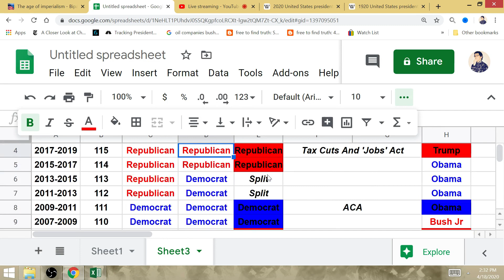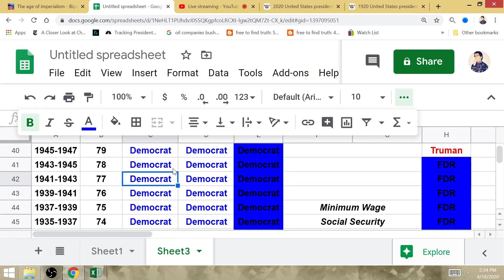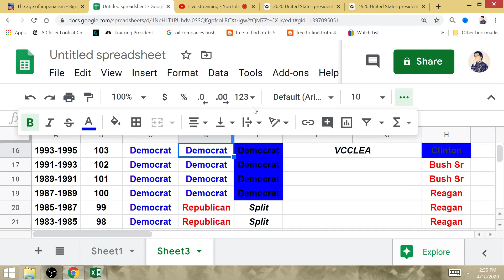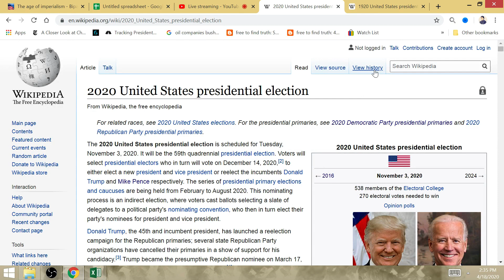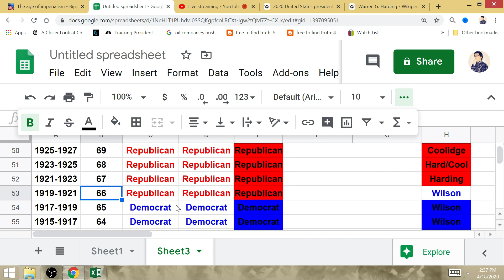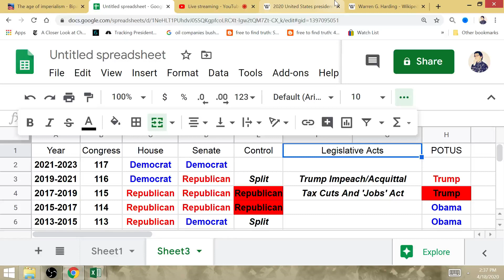2020 Election: WARREN Harding 1st President Women voted for! Elizabeth POTUS 100 Year after Suffrage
An elderly Warren Harding became President in 1921, he was the 1st President women could vote for, and he died 2 years later while in office in 1923. This is a clue that Elizabeth Warren will win the 2020 Election 100 years after Women gained the right to vote, or that she would become President 1-2 years later after Biden is inaugurated and dies while in office.

Is Biden’s VP Favorite A Secret?